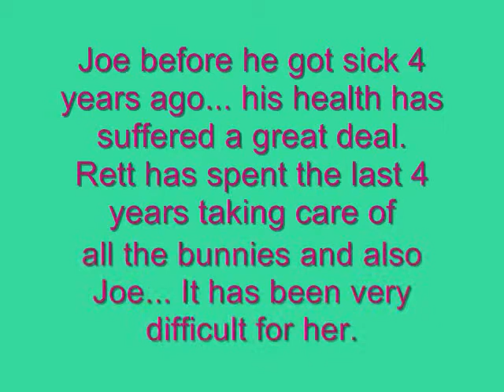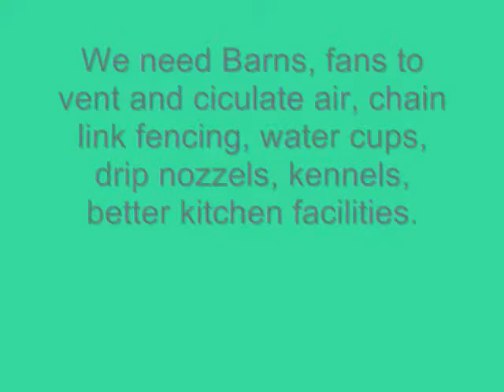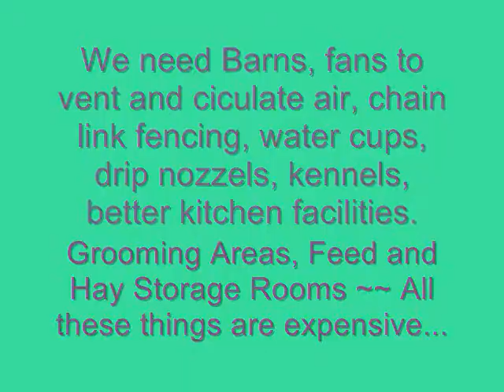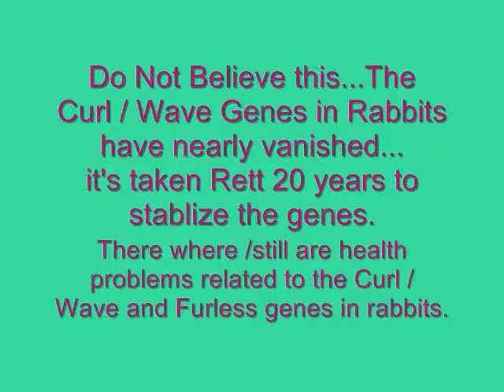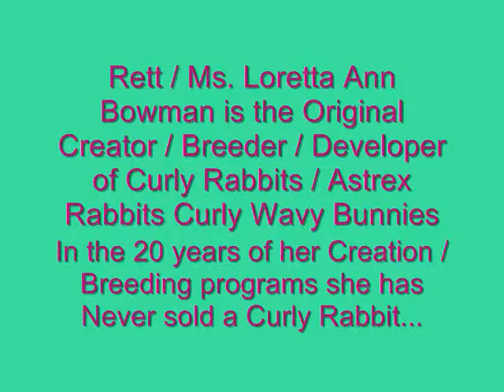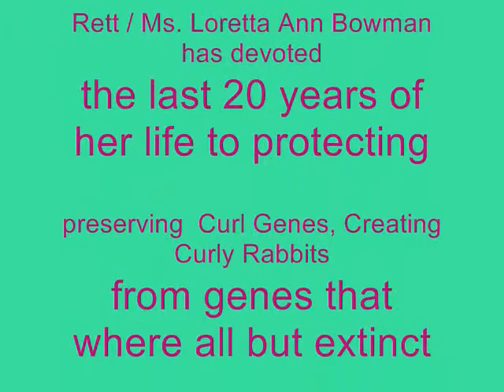Curly Rabbits, Astrex Rabbits, Cute Bunnies, Rare animals, Nearly Extinct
Curly Rabbits, Astrex Rabbits, is a God Given Vision, and a True Labor of Love over the past 19 years, Creating / Developing the Curl / Wave / Furless genes in Rabbits. This Vision has been loving, awesome, miraculous, and at times heartbreaking... with a cute little curly or furless bun, waiting for their human "mommie" and dying in my arms...or hands. It's not been for the faint of heart, and I would never have accomplished my dream had I been. The Bible says with LOVE ALL things are POSSIBLE... Jesus said "with Faith you shall do these things I have done and greater still..." We are the Original Creators / Developers of the Curl / Wave genes in rabbits and creators of the American Astrex Rabbit Breed / Astrex Rabbits Curly Wavy Bunnies. We begin world wide web / internet promotions of all the above names in 1999, and there were no google or yahoo search engine data on Astrex Rabbits until our education, promotions, and genetics we authored and published, via our and many other places on the internet. Kindly and Sincerely Rett and the Gang / Ms. Loretta Ann Bowman